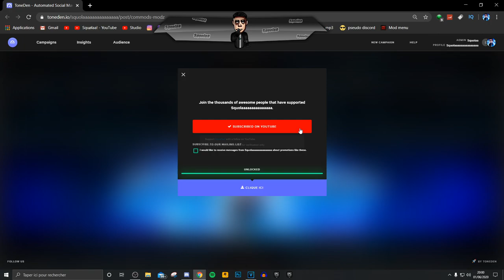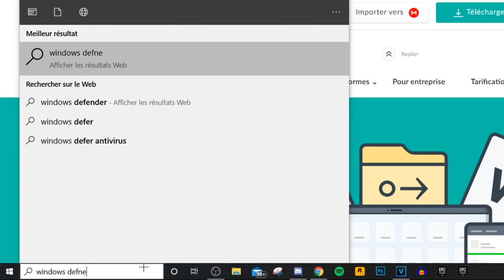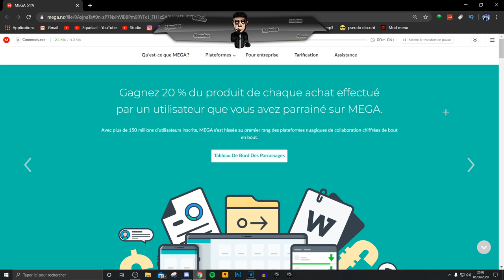[TUTO FR] INSTALLER LE "MEILLEUR" "MOD MENU" EN 3MIN sur GTA5 ONLINE EN 1.50 (INDETECTABLE) #33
𝙁𝙪𝙘𝙠 𝙡𝙚𝙨 𝙧𝙖𝙜𝙚𝙪𝙭 𝙘𝙤𝙣𝙩𝙞𝙣𝙪𝙚𝙧 𝙖̀ 𝙢𝙚 𝙢𝙤𝙩𝙞𝙫𝙚𝙧
.\. \🤪GoodBye...